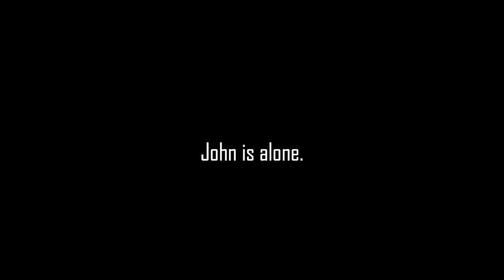WWE 2K Online The Wrestling Club Implodes - Riot 594